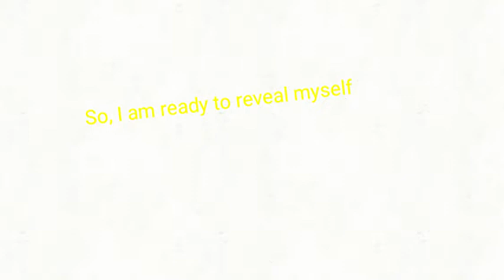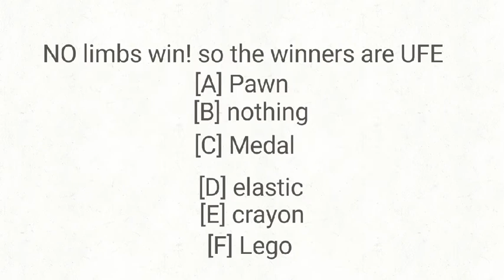ABOS 3 - Reveal me